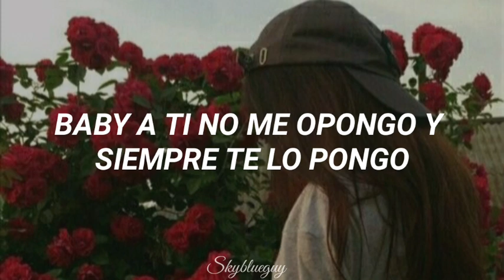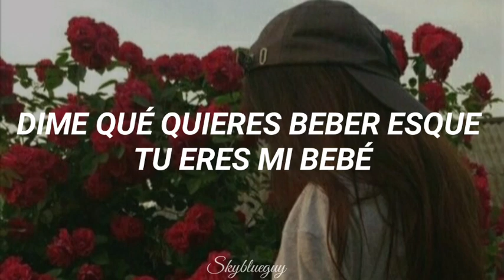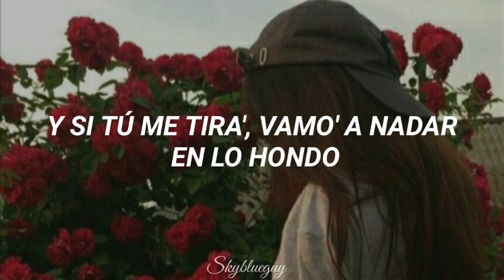Baby, ya yo me enteré, se nota cuando me ve ❤❤